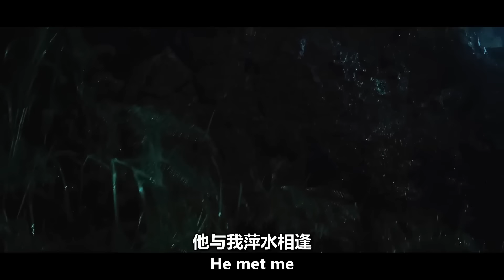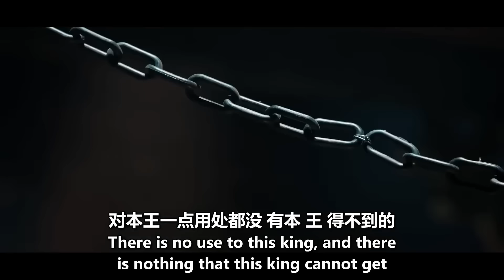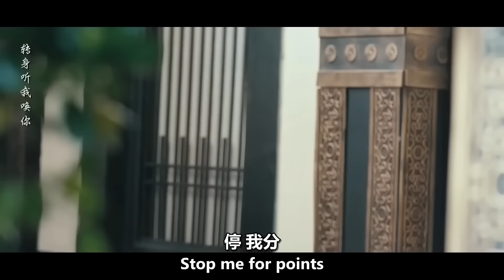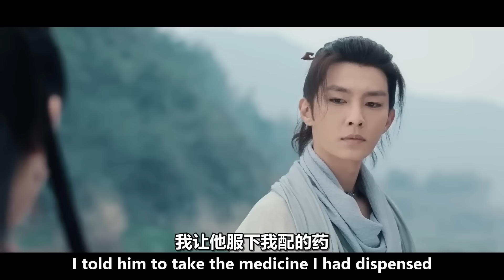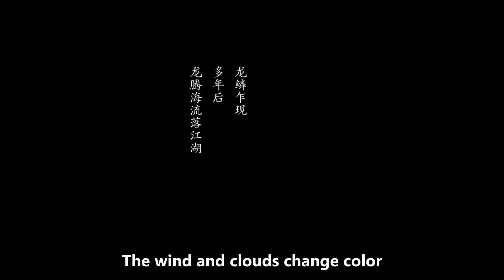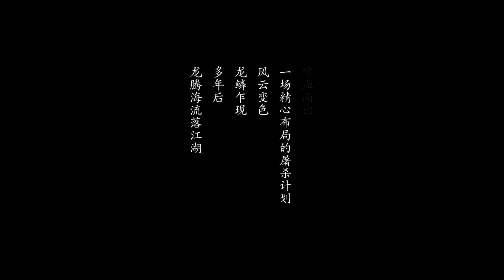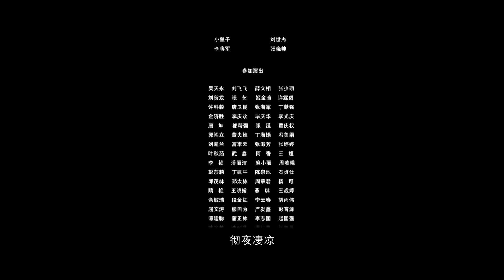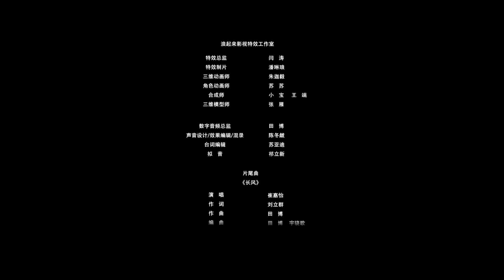【ENG SUB】Rise of the Warriors: Wuxia Movie Collection | Chinese Online Movie Channel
Discover a wide range of Chinese movies, from thrilling action films to heartwarming dramas, together

0:00 Immortal of Mr. Gong
Synopsis:【巩仙】Rumor has it that the Gong clan has a magical black robe, which can transform into an immortal with a golden body and iron bones. The long-coveted King Lu led his troops to annihilate the Gong clan. Gong Rong fled overnight and was determined to take revenge. By chance, he met Princess Langqin, King Lu's childhood sweetheart, and the two secretly fell in love. King Lu's eyes spread all over the world, and Gong Rong was hunted down by the soldiers sent by King Lu. Since then, his whereabouts are unknown, and his life and death are uncertain...

1:40:53 Blood of the Crown
Synopsis:【嗜血龙鳞诀】In ancient times, on a rainy night, there was Tongshou Inn in Shaming Mountain. In the inn, three sects and nine figures were chatting and drinking. Han Tong, the leader of the imperial court, broke in and interrogated everyone on the grounds of tracking down the stolen national treasure "Dragon Scales". The atmosphere was chilly and strange, there was a quarrel and a secret fight, "dragon scales" appeared, but everyone's identity became confusing! A thrilling assassination game was staged bloody, and in the end it turned out to be a strange mystery on the south side of the gods and ghosts...